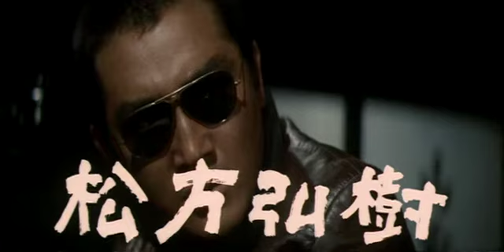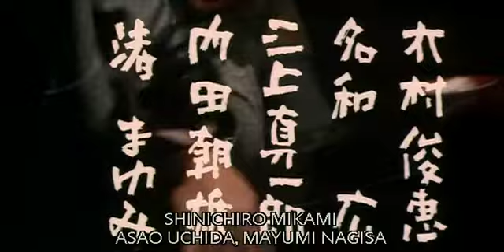Battles Without Honor And Humanity (1973) - Trailer // 仁義なき戦い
Blu-ray (Series)
DVD (Series)
DVD (Movie)